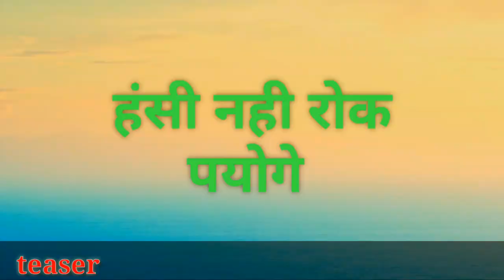video mohabbat ❣️💔 (मोहब्बत) . teaser. Akash Sharma official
sadi Love story
heart attack 💔 mohabbat